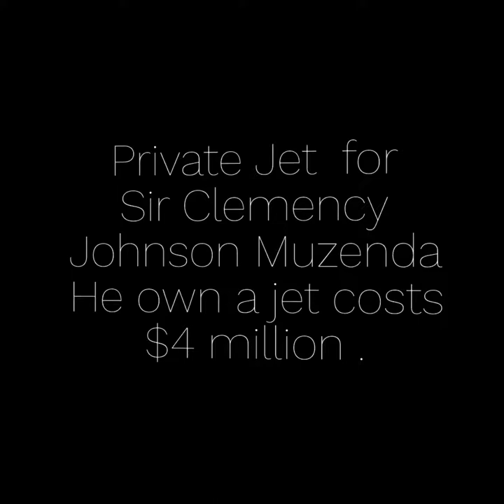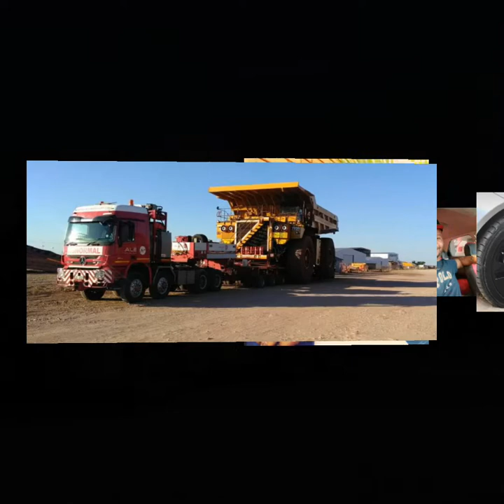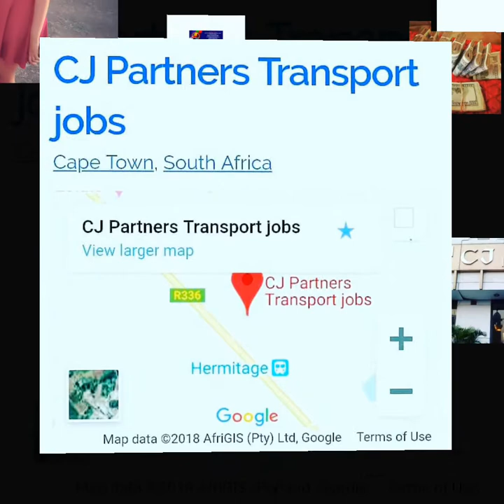Zimbabwean Owner of Jets- Sir Clemency J Muzenda the owner and founder of CJ Global Express Group